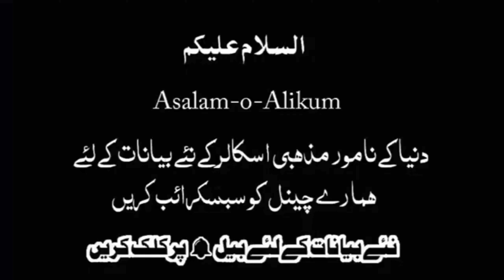Shaibi Khandan per Hazoorﷺ KI Anayat | Bayan By/Moulana Raza Saqib Mustafai/Qadri Naat And Lectures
آپ کو اس چینل قادری نعت اینڈ لیکچرز میں خوش آمدید کہتے ہیں اس چینل کا مقصد پیارے آقا ؐ کا دین پھیلانا ہے تلاوت قرآن مجید شریف۔نعت شریف۔قوالی۔منقبت مولا علی۔منقبت مولا حسین۔قصیدے۔ اور بھی بہت سی ویڈیوز اسلام سے مطعلق ملتی رہیں گی صرف آپ نے اس چینل کو سبسکرائب کر لینا ہے جو بالکل فری ہے
Muhammad Raza SaQib Mustafai have dedicated his life to promote the Quran and Sunnah. You specify more than 70 Quranic Quranic verses in different places in different cities of Pakistan. And abroad, overseas countries also go for this purpose. Under your organization, many madrassas, universities, children's colleges and schools are set up to work well for the new generation and are committed to achieving the best results.